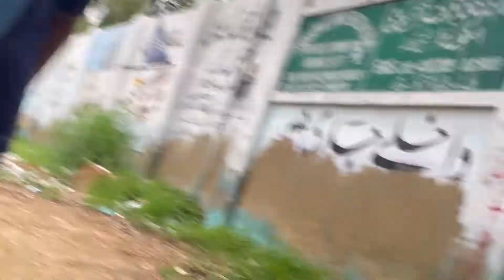Yasin Went To Iran😭🫤🇮🇷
Vlog Balochi Balochi Vlog Baloch vloggerBalochi wedding vlogbalochi statusbalochi musicbalochi film 2022balochistanbalochi song 2021balochi danceComedy BalochiBalochi ComedyFunny BalochiBalochi Funnybalochi funny videomr balochsanj balochWaqar BalochRafeeq Baloch